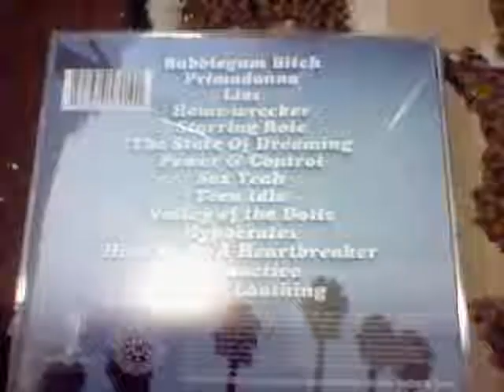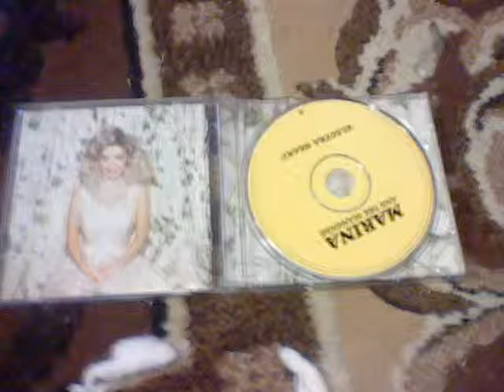Update #1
Hey guys, today i went to the mall and got some cool stuff. I am really not trying to brag.
Do not own soundtrack.